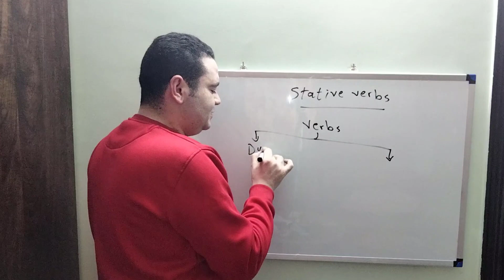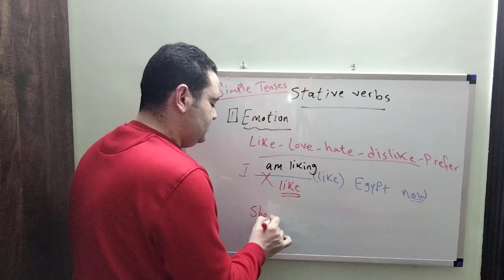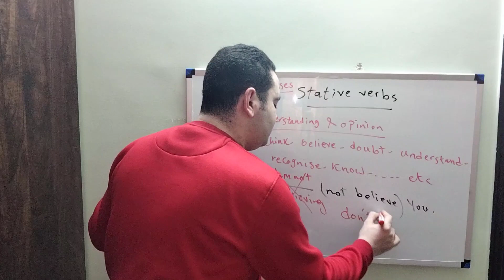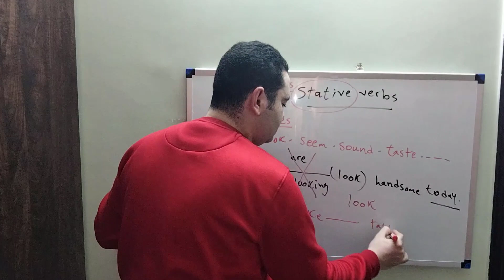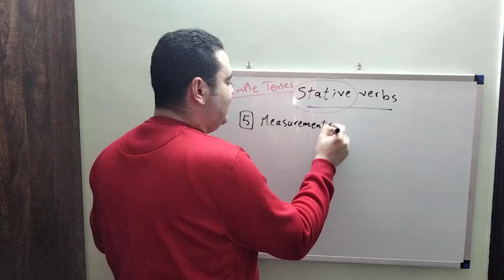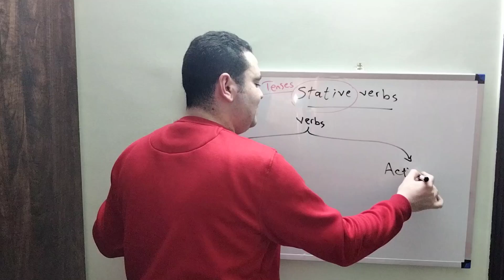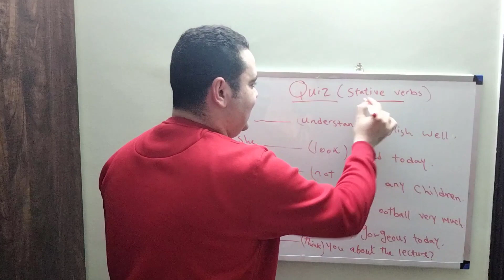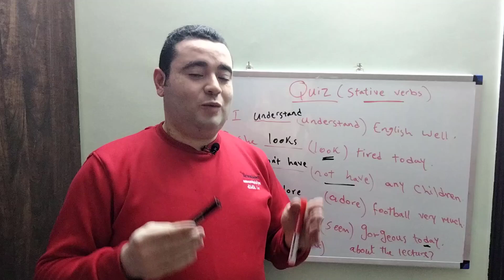كورس تأسيس انجليزي للمرحلة الثانوية_ كورس جرامر الثانوية العامة _ كورس تأسيس انجليزي _ حلقة 3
كورس تأسيس انجليزي للمرحلة الثانوية ( أولي و تانية و تالته ثانوي )
تعلم جرامر الثانوية العامة من الصفر
حلقة 3